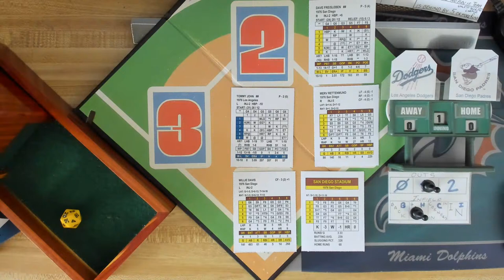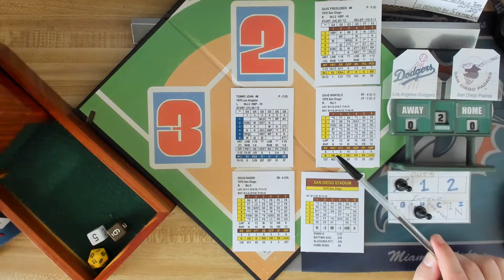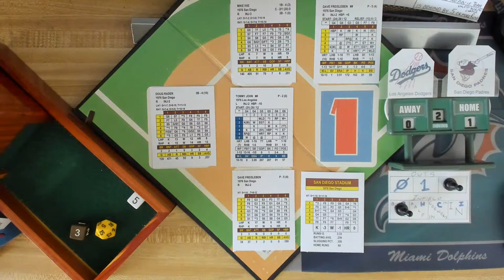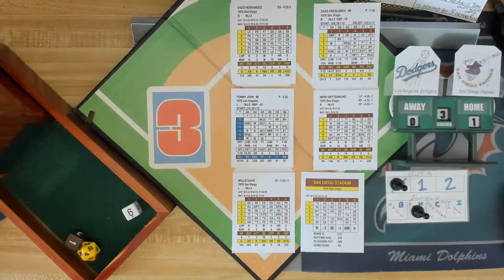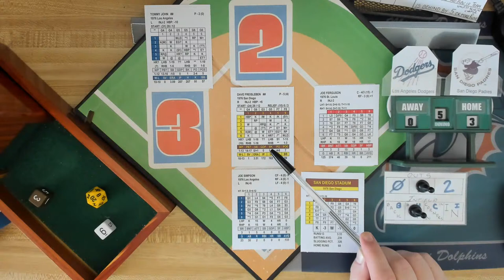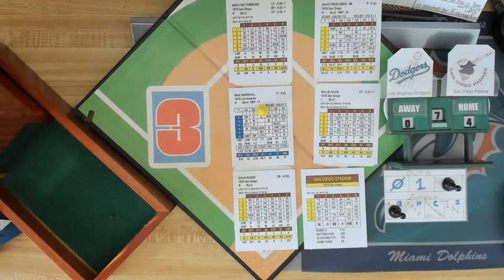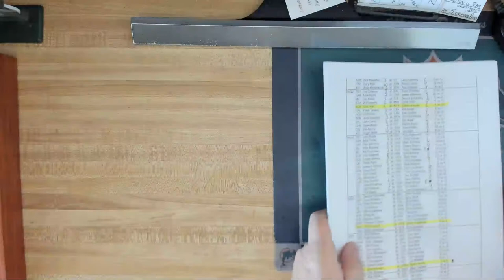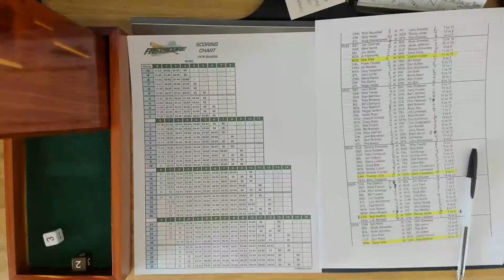INside Pitch 1976: 05/24/76. LA Dodgers (18-21) @ SD Padres (16-21)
[San Diego Stadium]  Tommy John @ Dave Freisleben

Facebook Pages:
Inside Pitch